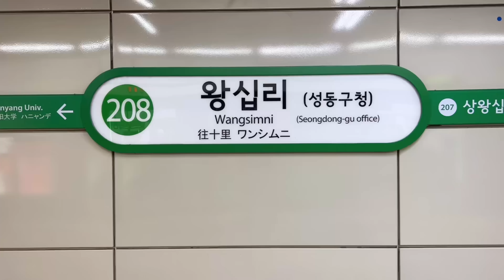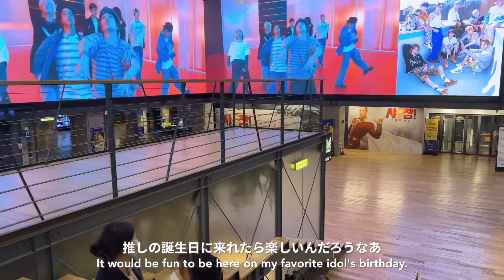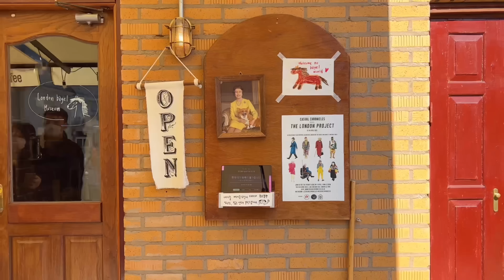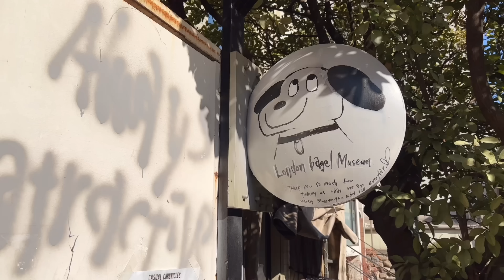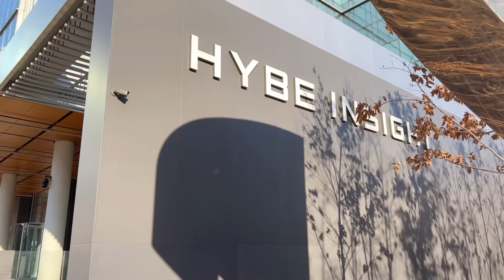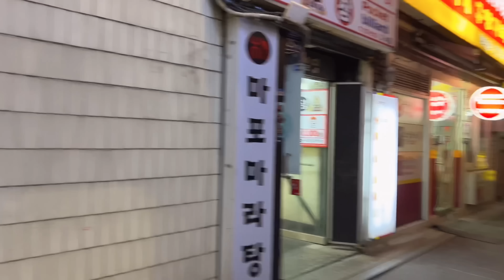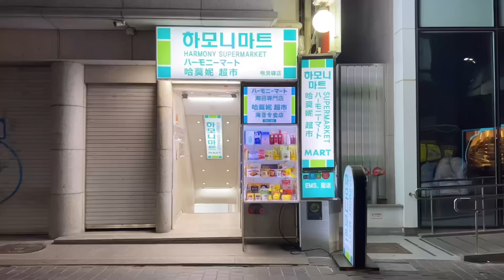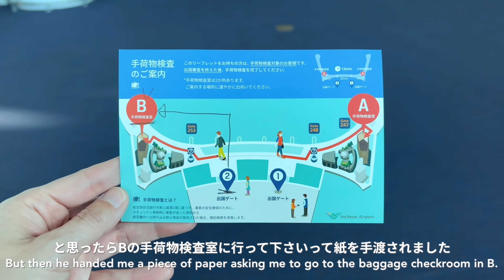【🇰🇷韓国旅行 vlog③】ソウル女ひとり旅3泊4日 | ロンドンベーグルミュージアム、ピョルマダン図書館、HYBE、広蔵市場、明洞でソルロンタン（sub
韓国ソウル3日目のvlogです。
念願のロンドンベーグルミュージアムやHYBEに行けて幸せな最終日になりました。
4日間ずっとお天気にも恵まれ楽しく旅行できてよかったです。

【動画に登場した場所のGooglemap】
韓国はNAVER MAPのが正確に表示されるようなので、Googlemapの下にNAVER MAPのリンクも貼りました。

▽時間をタップすると見たいシーンにジャンプします

1:07  6:04
London Bagel Museum Dosan
（狎鴎亭ロデオにある島山店。ベーグルもスープもとても美味しかった）

[NAVERマップ]
ロンドンベーグルミュージアムトサン店
서울 강남구 언주로168길 33 1, 2층

1:37
호텔드앤유 HOTEL DE AND YOU
（可愛いお洋服がいっぱい。お店のインテリアも素敵）

[NAVERマップ]
ホテルドゥエンユ
서울 강남구 도산대로55길 39 지하1층

3:18
ピョルマダン図書館
（高さ13mの巨大な本棚に圧倒され感動！）

[NAVERマップ]
ビョルマダン図書館
서울 강남구 영동대로 513 스타필드 코엑스몰 B1

4:26
% Arabica Seoul Starfield Library
（京都で人気の珈琲が韓国でも飲めます）

[NAVERマップ]
% ARABICAスターフィールドCOEXモール店
서울 강남구 영동대로 513 스타필드 코엑스몰 별마당도서관 1층

11:29
HYBE HQ
（BTSが所属する芸能事務所。近くの歩道橋から見る景色もおすすめ）

[NAVERマップ]
HYBE
서울 용산구 한강대로 42

13:28
広蔵市場
（とても広いマーケットで屋台で食べ歩きするには最適）

[NAVERマップ]
広蔵市場
서울 종로구 창경궁로 88

14:54
Starbucks Reserve
（明洞にあるプロジェクターが素敵なスタバ）

[NAVERマップ]
スターバックスビョル喫茶店店
서울 중구 퇴계로 100

15:27
味成屋(ミソンオク)
（明洞にある老舗。ソルロンタンがとても美味しかった）

[NAVERマップ]
ミソン屋
서울 중구 명동길 25-11

17:55
コンバース 明洞
（韓国にしか売っていない厚底コンバースがあります）

[NAVERマップ]
コンバース明洞店
서울 중구 명동8길 16-1